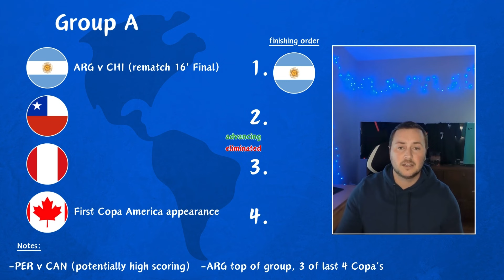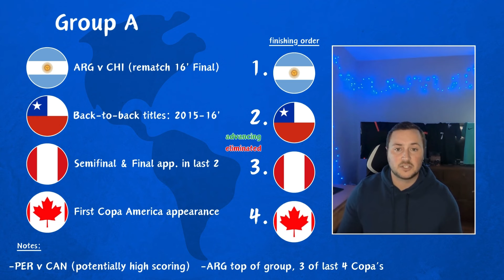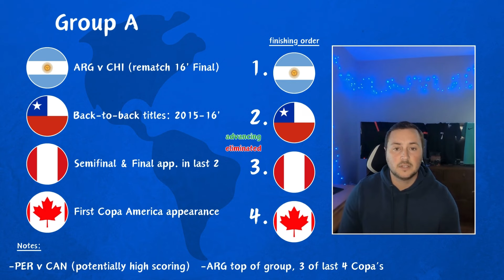PREDICTIONS: Copa America 2024 Group Stage!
Who makes the quarterfinals? Tell us your selections below!!